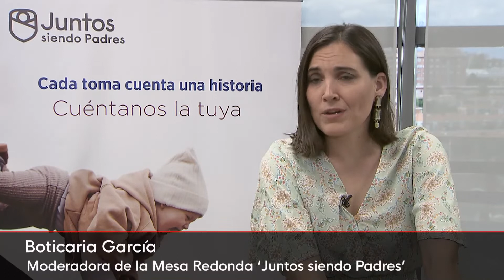Juntos siendo padres: Una iniciativa para escuchar y acompañar a las madres en su maternidad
¿Qué significa ser madre? Bajo la premisa de acompañar a las madres durante su maternidad y desmitificar la maternidad edulcorada, Almirón pone en marcha una mesa de diálogo para escuchar y acompañar a las madres en su maternidad. Un encuentro organizado por Almirón y conducido por la farmacéutica Marian García, más conocida en redes sociales como Boticaria García, en el que han participado un grupo de madres y padres que relatan a través de sus testimonios las situaciones que más les preocupan en esta etapa.